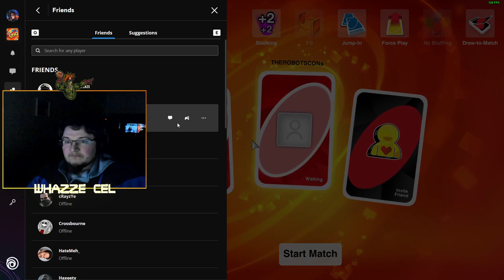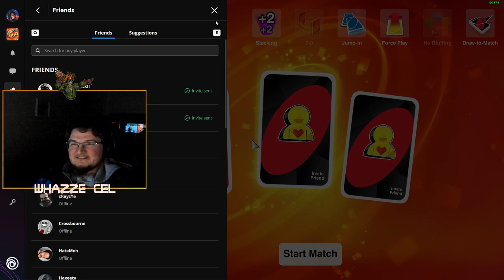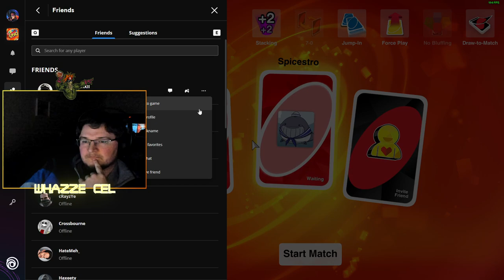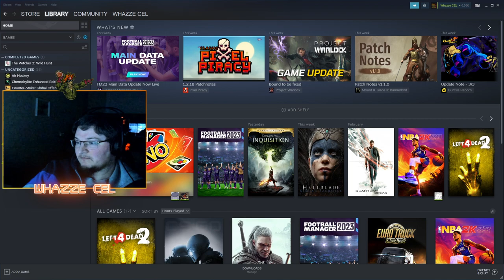UNO with The Illumindal Guild #1